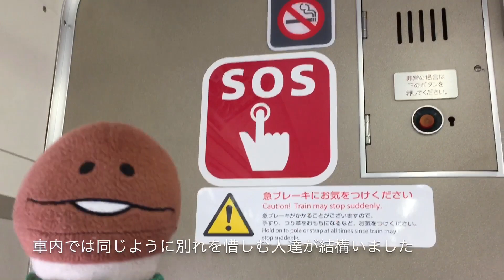【鉄道動画】なめこ×JR西日本 なめ鉄動画 なめこ 大阪環状線最後の201系に乗ってみた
6月7日 14年近く大阪環状線で活躍した201系が
午前中の運用をもって営業運転を終了しました

引退する前日 なめこさん達と
最後の201系を 撮り乗りしてきたものを
過去の動画も含めてまとめてみました

長きに亘って親しまれ
大阪の街を見つめ続けた
オレンジバーミリオンの201系…
本当にお疲れさまでした

曲 :Piano_Refreshing

無料フリーBGM Peritune

よろしければこちらもどうぞ〜❗️( ˊ̱˂˃ˋ̱ )🙏✨

大阪環状線  〜どんなときも〜